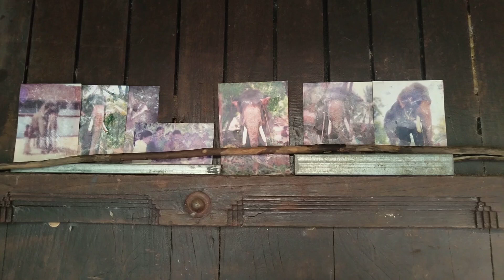മുറ്റത്ത് മേഞ്ഞുനടക്കുന്ന ആനകള്‍/കുളമാക്കിലെ ആനവിശേഷങ്ങള്‍.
കുളമാക്കില്‍ ആനത്തറവാടും കാഴ്ചകളും.
ആലപ്പുഴ ജില്ലയിലെ കലവൂരിലുള്ള കുളമാക്കില്‍ എന്ന തറവാട്ടിലെ വിശേഷങ്ങള്‍.